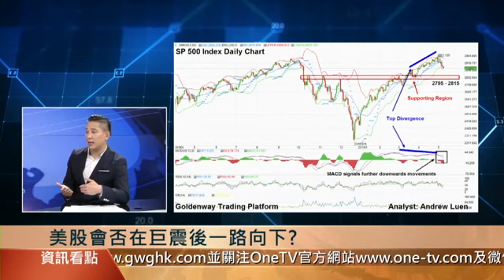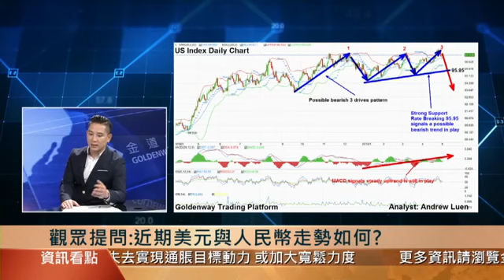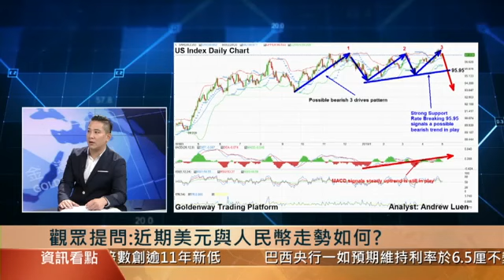OneTV - 金道特约【亚太商情】“五窮六絕”大幕拉開 該抄底還是離場？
金道特约[亚太商情]“五窮六絕”大幕拉開 該抄底還是離場？

中美貿易談判踏入尾聲之際，美國總統特朗普6號突然宣布，美國在過去10個月已對中國500億美元高科技產品徵收25%關稅，並對2000億美元其他商品徵收10%關稅。他表示，美國巨大的經濟效益部分是來自有關稅款，所以決定加碼，自本周五起將2000億美元中國貨的關稅由10%增至25%。此外，特朗普又威脅稱，不久的將來會對另外3250億美元的中國商品徵收25%關稅，並表示與中國的貿易談判仍在繼續。